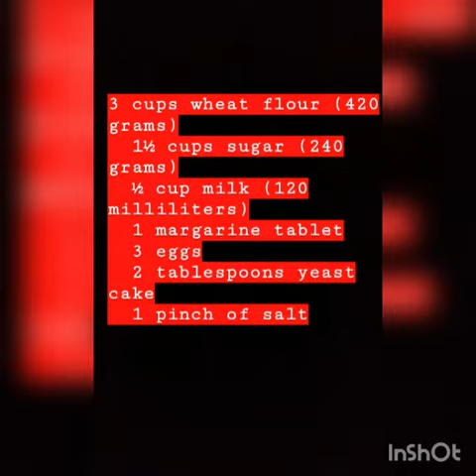Trabalho de Geografia e Inglês sobre os pratos típicos das regiões do Brasil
Professores: Gislaine e Marlene
Turmas: 891 892 e 894
Coordenadoras: Paula e Renata
Objetivo: conhecer as variedades gastronômicas das regiões do Brasil através da reprodução de receitas típicas. Trabalhar de forma lúdica e divertida a pronúncia das palavras em inglês. Favorecendo a interação, a descontração entre eles.